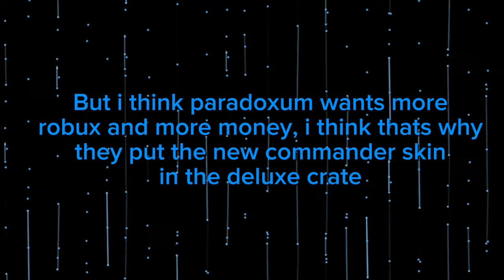TDS's July 4th Update Sucks Heres Why (Cash Grab)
paradoxum dont ban me
if u do watch the link first